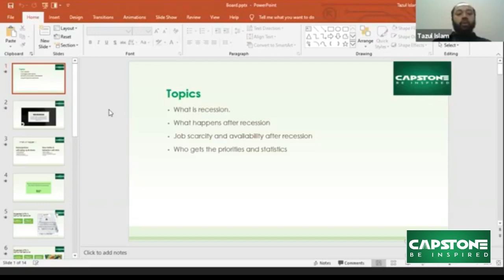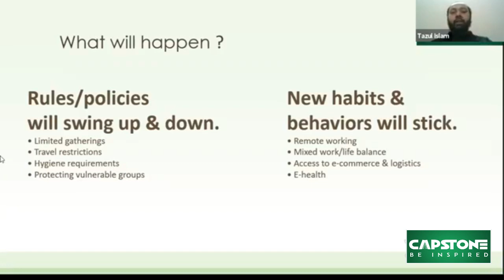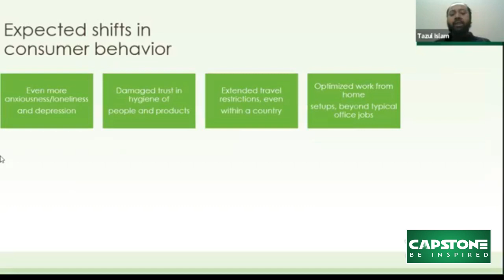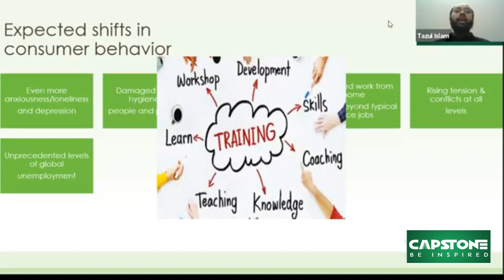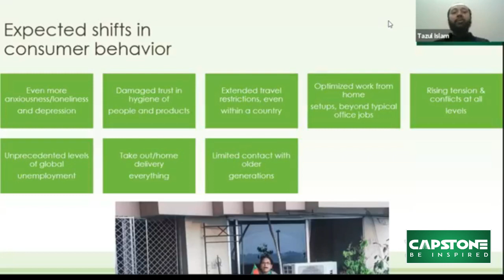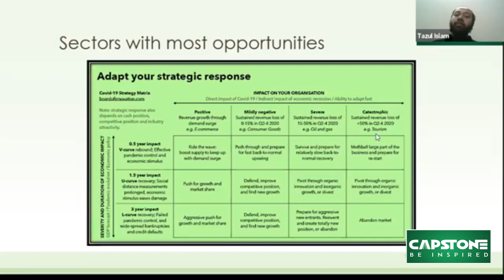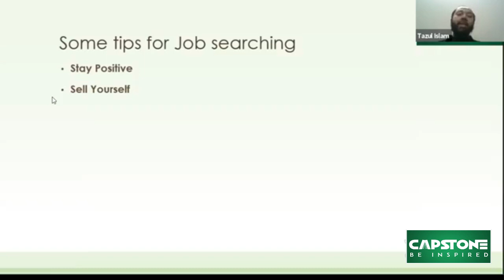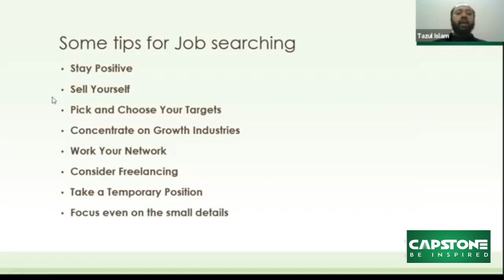Open Discussion on IBA MBA & JOB Preparation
প্যান্ডেমিকের শুরুতে আমরা আইবিএ এমবিএ, বাংলাদেশ ব্যাংকসহ অন্যান্য জব প্রস্তুতি নিয়ে একটা ডিসকাশনের আয়োজন করেছিলাম । ডিসকাশনে আলোচক হিসেবে উপস্থিত ছিলেন Capstone Education এর CEO Shahriar Ahmed Sadib, CFO Tazul Islam, Capstone Education ডিরেক্টর ও মিউচুয়াল ট্রাষ্ট ব্যাংকের ফার্স্ট এসিস্ট্যান্ট ভাইস প্রেসিডেন্ট Abir Mymuny, বাংলাদেশ ব্যাংকের এসিস্ট্যান্ট ডিরেক্টর ও Capstone এর ইংলিশ ইন্সট্রাক্টর Tawhid Ahmed Shourov, সিটি ব্যাংকের ম্যানেজমেন্ট ট্রেইনী এবং Capstone Education এর ম্যাথ ইন্সট্রাক্টর Mushfiqur Rahman Ashique, আইবিএর ৬২ ব্যাচের ছাত্র এবং Capstone এর ইংলিশ ইন্সট্রাক্টর Avik Das ।

অনেকেই অনুরোধ করেছিলেন ভিডিওটি পুনরায় দেয়ার জন্য । তাদের অনুরোধে আবারো ভিডিওটি শেয়ার করা হচ্ছে ।

আইবিএ এমবিএর ৬৩ ইনটেকের ডিসেম্বর এক্সামকে সামনে রেখে শেষ স্পেশাল ব্যাচগুলোতে ভর্তি চলছে ।

টাইমিংগুলো হচ্ছেঃ

B_1: রবি--মঙ্গল--বৃহস্পতিবার--রাত ৮টা থেকে ১০টা

B_2: শুক্রবার---শনিবার--সকাল ১০ঃ৩০ থেকে দুপুর ১২ঃ৩০

ক্লাসগুলো সেপ্টেম্বরের ২০ তারিখের দিকে শুরু হবে ইনশাআল্লাহ্‌ । ডিসেম্বর এক্সামকে সামনে রেখে এগুলোই শেষ স্পেশাল রেগুলার ব্যাচ ।

এছাড়া আরো ২টি কোর্সে ভর্তি চলছেঃ

ইংলিশ স্পোকেনে ভালো করার জন্য আমরা অচিরেই আমরা একটি অনালাইন স্পোকেন ক্লাব শুরু করতে যাচ্ছি যেখানে সপ্তাহে ২ দিন করে মোট ৩ মাস আমরা নানা রকম স্পোকেন এক্টিভিটি করবো ।

এই ক্লাবে মূলত নানা রকম মজার এক্টিভিটির মাধ্যমে ইংলিশে ফ্লুয়েন্টলি কথা বলা শিখব । এছাড়াও ভাইভা এটিকেটস, এক্সেল প্রেজেন্টেশন স্কিল ও পাবলিক স্পিকিং স্কিলও ইম্প্রুভ করবে ইনশাআল্লাহ্‌ ।

প্রথম মাসের জন্য খুব লিমিটেড শিক্ষার্থী নিব এবং ফি রাখা হবে অর্ধেক । ৩ মাসে ২৪টা সেশনের জন্য রেগুলার ফিঃ ৪,০০০ টাকা । কিন্তু সেপ্টেম্বর মাসের জন্য এটি রাখা হচ্ছে জাস্ট ২,০০০ টাকা । আর আমাদের বর্তমান ও এক্স-স্টুডেন্টদের জন্য ফি রাখা হবে ১,৫০০ টাকা ।

যারা আগ্রহী তারা এই ডক ফাইলটি ফিলা- করুন ।